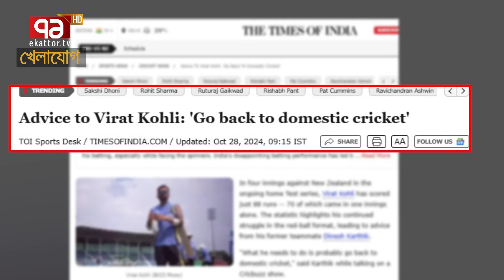ভিরাট কোহলির ব্যাটিংয়ে বিরাট দুর্বলতা! ঘরোয়া ক্রিকেটে গিয়ে ঠিক করার পরামর্শ কার্তিকের ! | Khelajog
Bangabandhu Satellite Parameter:
Satellite: BS1
Orbital Position: 119.1 ͦ  East
Polarization: Horizontal
Frequency: 4600MHz
Modulation: 8PSK
FEC: 2/3
Symbol Rate: 30,000
DVB-S2